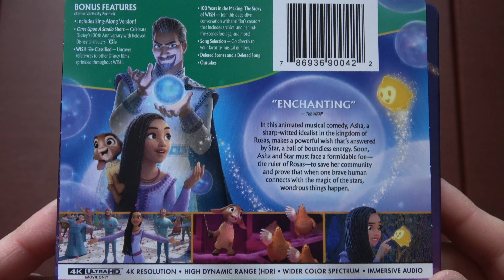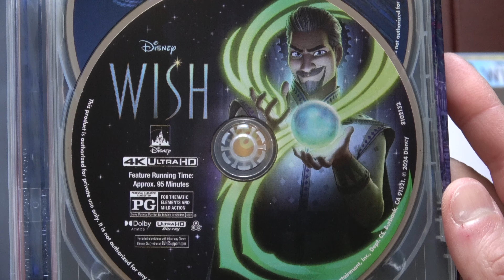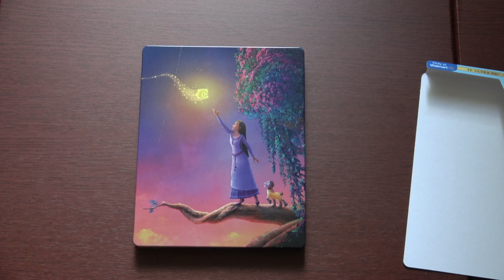Disney Wish 4K Ultra HD Blu-ray Unboxing (SteelBook)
Unboxing Disney Wish 4K UHD combo pack